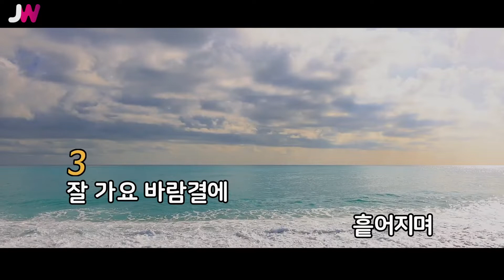[JW노래방] 그녀가 떠나가요 / 디셈버 / JW Karaoke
번호 - 04417
제목 - 그녀가 떠나가요
가수 - 디셈버